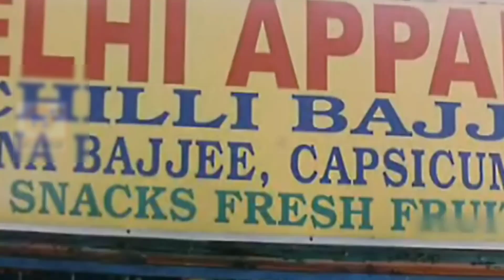365 நாள் 365 புடவை வேணு😮 ! | Dowry Episode | Neeya Naana Troll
If you Like this Video give ❤ in the Comment Section.

Keep Your Support to My Channel.